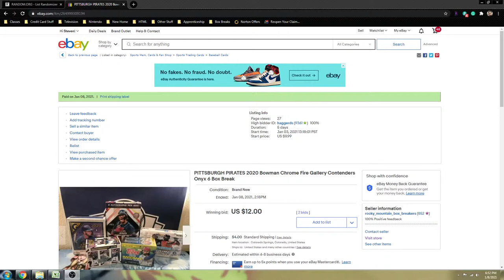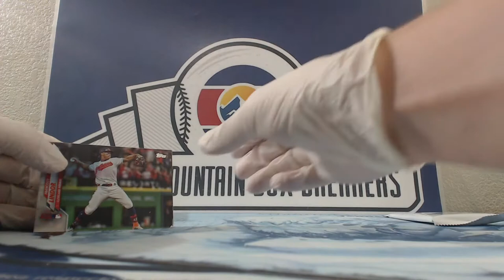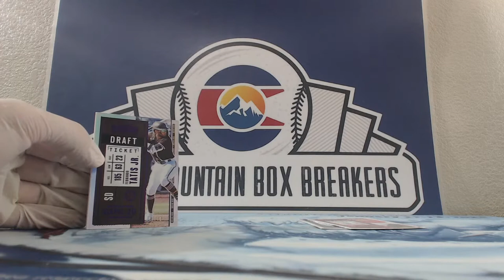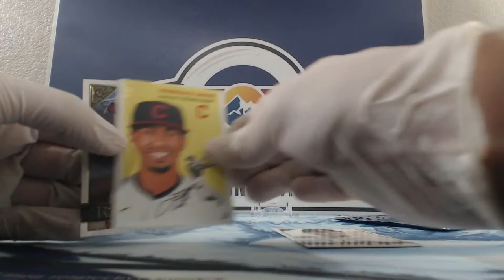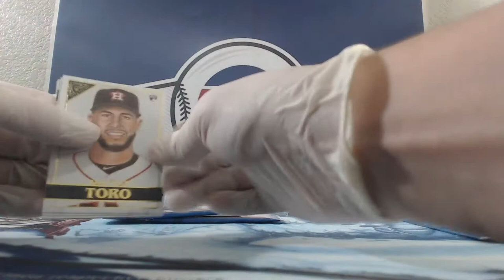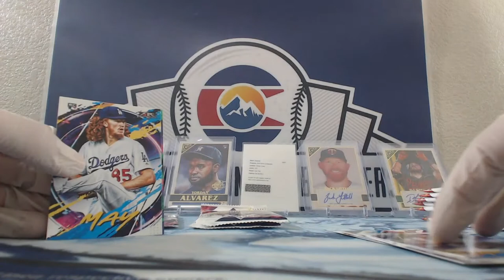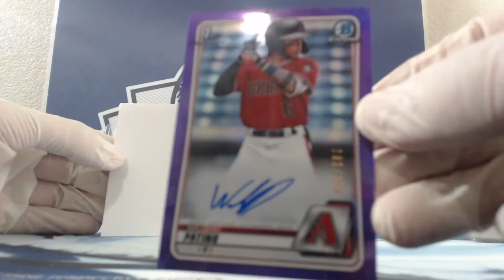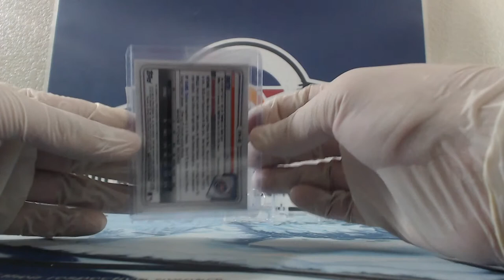Baseball - 2020 - Topps - Fire - Bowman Chrome - Gallery - Onyx - Contenders - #20